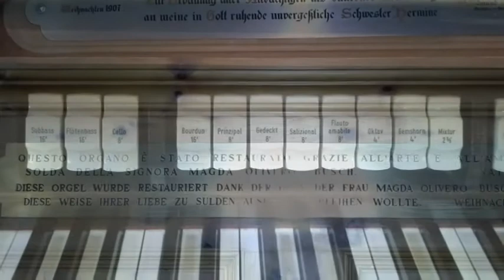Woody - Toccata Eroica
Playing around with my recent VPO test installation...

Hardware:
- COMP: intel i5-2500K / 8 GiB RAM / SATA-2 HDD / OnBoard Sound
- MIDI: ESI M8U XL / Fatar VMK-88 plus (I), Fatar VMK-161 plus Organ (II, III/II), Wersi MIDIfied 30-key pedal

Impulse Response reverb used: "Sports Centre, University of York"